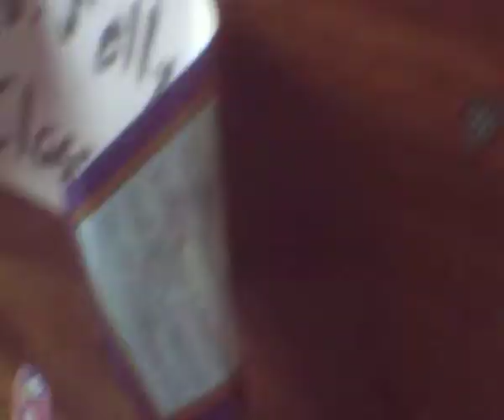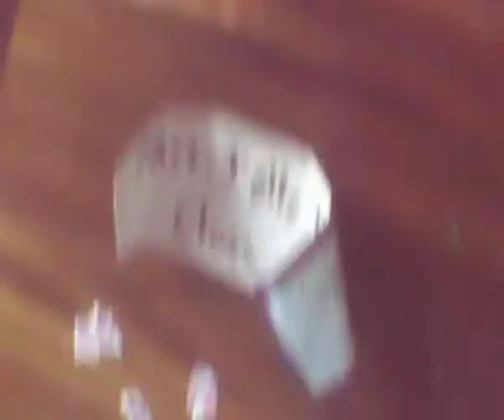webkinz island episode 2